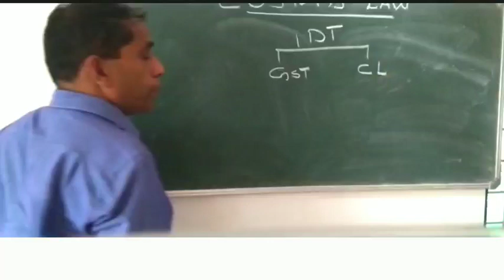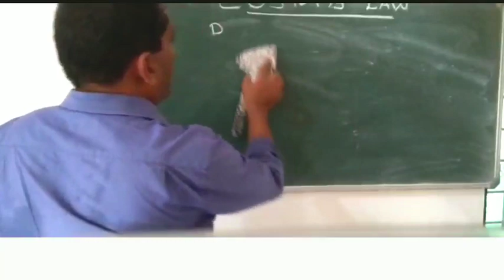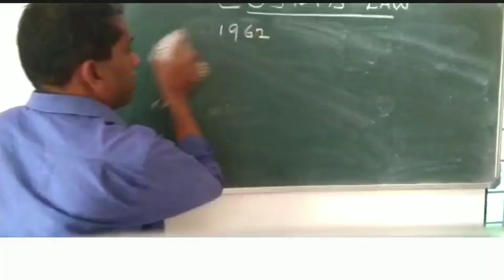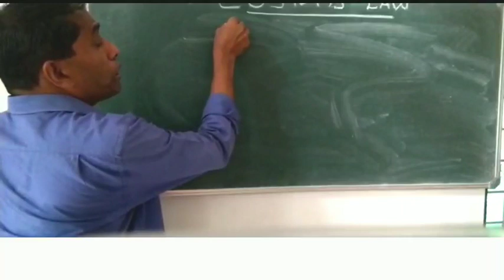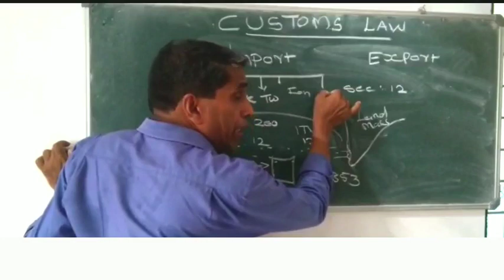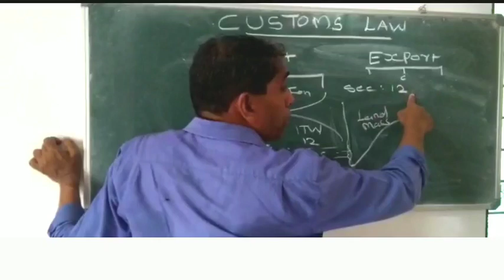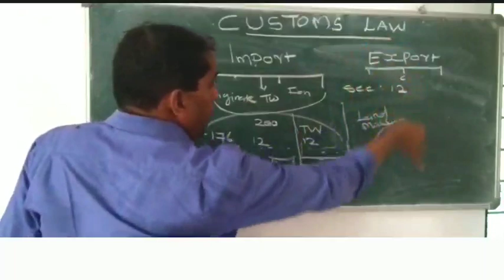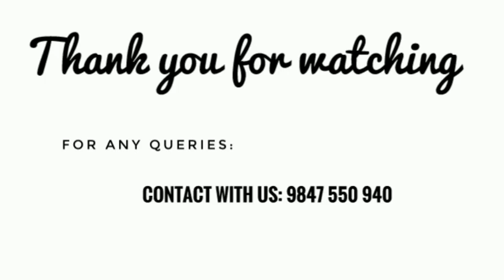Customs law for CMA students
moideen avilora#
Income tax class
B. Com
Ca
Cma
Gst classess
Malayalam
മലയാളം
Depreciation
Best classess
Simple
Accounting
Easy learn
How to pass
Sixth sem
Fifth sem
Liability
Income tax and gst
New silabus
B. Com finance
Calicut univercity
Problems
INCOME
HOUSE PROPERTY
ACCA
FINANCE
ECONOMICS
SALERY
AMENDMENTS
cash
bank
cash flow
statement
fundflow
COMPANY
LAW